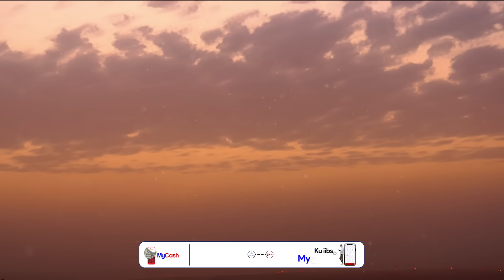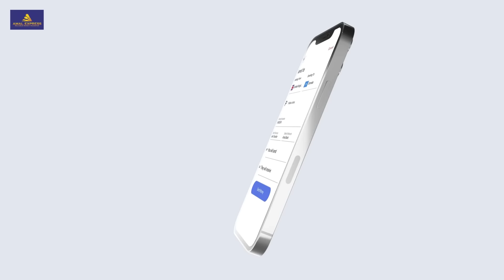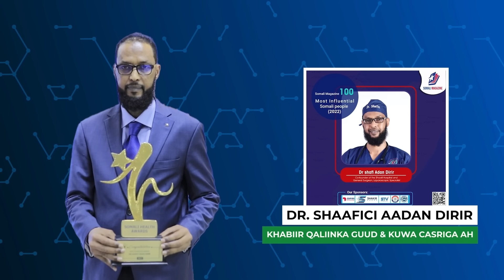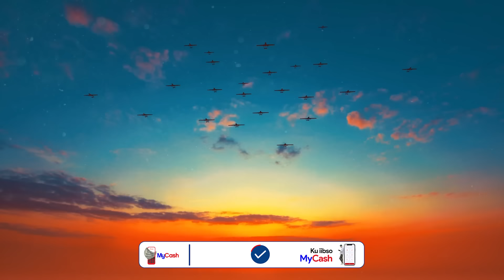GUUDMARKA B/DHEXE: Khumeyni oo USA la heshiinaya, Dagaalka Qasa, US oo Talabiib markale taageertay